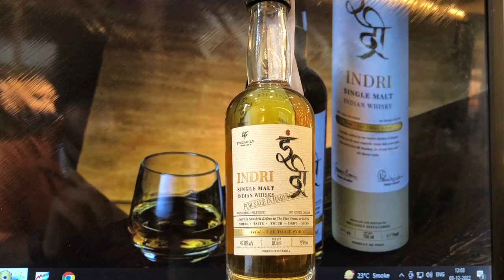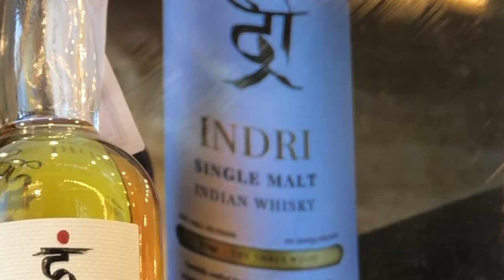g​townwines liquorwarehouse​ goaCheapest Liquor Warehouse In Delhi NCR |Wines#pinkvenomchallenge